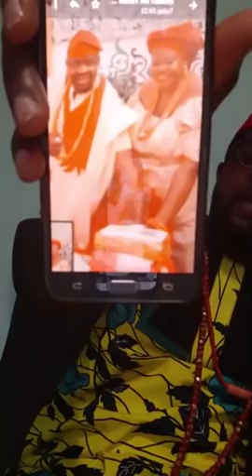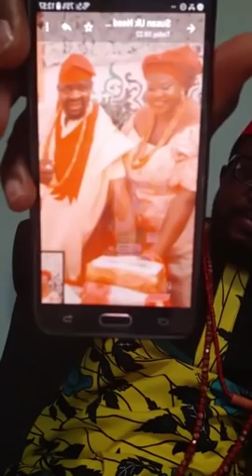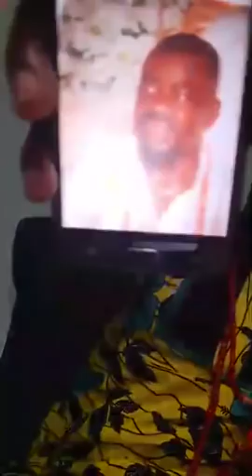Uyiedo talkshow:German first lady destroyed osaretin and nosa omoregbe marriage